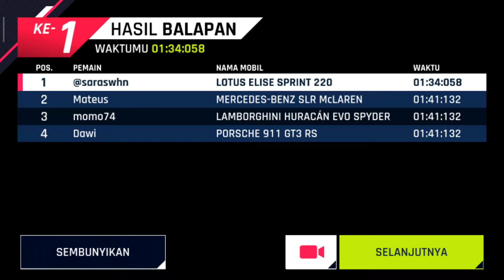Need For Speed Undercover Asphalt 9 Legends @saraswhn, @zabylla, @ramengvrl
@saraswhn - Lotus Elise Sprint 220 🇮🇩

@zabylla - Mercedes Benz SLR
McLaren 🇮🇩

@ramengvrl - Lamborghini Huracán Evo Spyder 🇮🇩

@young_lex18 - Porshe 911 GT3 RS 🇮🇩